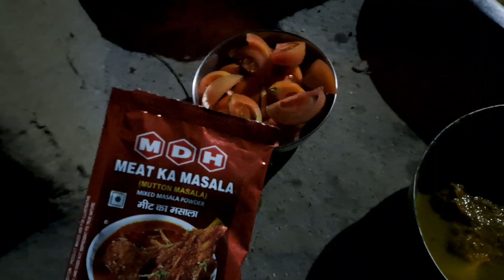चूल्हे पर बनाया अंडा करी || Egg curry made on the stove || Daily Vlog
how to make egg curry?
tomato egg drop curry
best egg curry
onion egg curry
masal egg curry
egg malai curry
curry without onion and tomato
egg masala curry
masala egg curry
onion tomato egg curry in telugu
Manoj dev Official